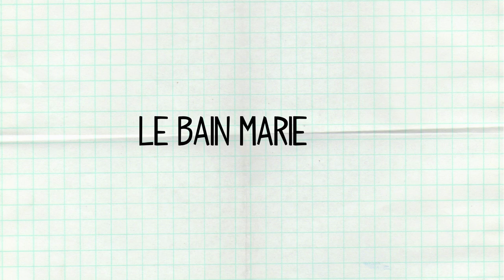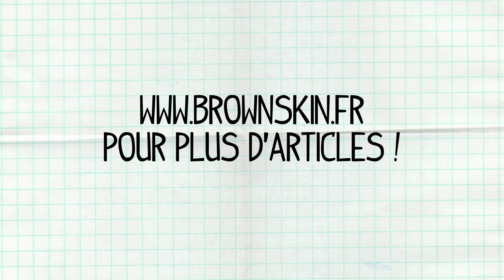RÉALISER SA CHANTILLY DE KARITE - Brownskin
✘ D'AUTRES VIDÉOS ✘

✘ CURLS LAB ✘
MON SITE DE COIFFURE, COACHING ET ATELIER

C'est un espace dédié aux cheveux crépus, frisés et bouclés où tu retrouveras mes prestations de coiffure, des coachings capillaires et des ateliers.

Le but de est de vous guider au mieux dans votre parcours capillaire et votre perception de vous .

Pour les boucles décomplexées !

Cette chaîne a pour but de renouer avec votre authenticité et de vous inspirer.
Je partage mes conseils, des idées coiffures, des tutoriels, des alternatives naturelles et bien d'autres sujets qui me passionnent !

Mamiky.